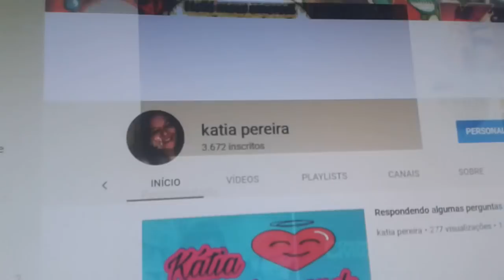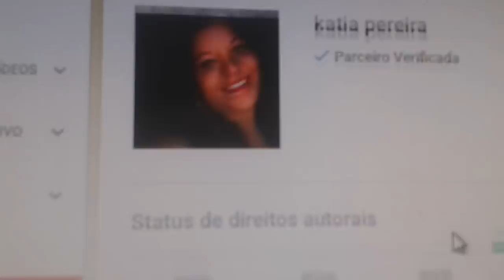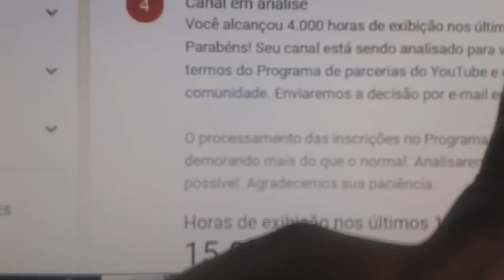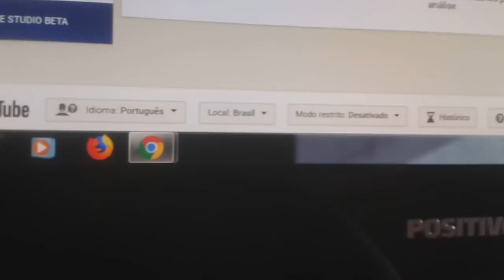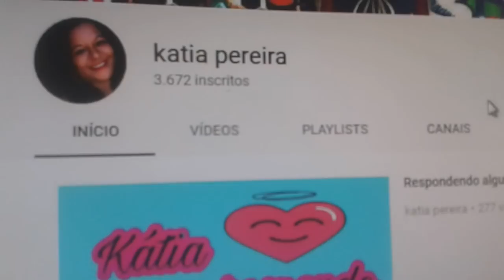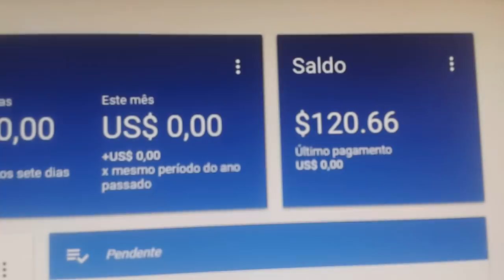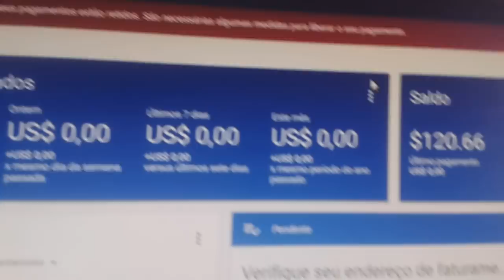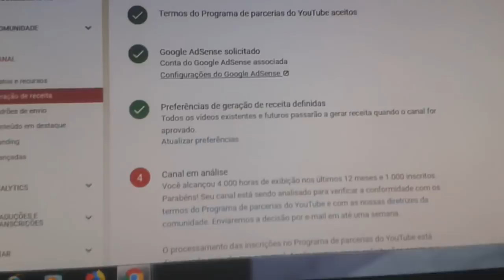Será que comsegui resolver o problema da minha conta do Google Adsense???